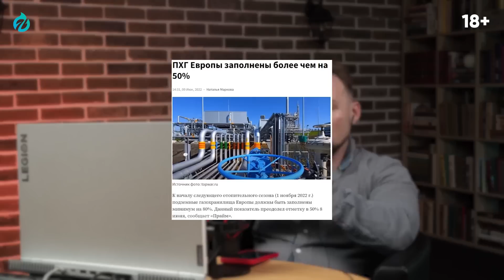Европа на Газовой Игле: успеет ли Евросоюз Закачать Газ в ПХГ к зиме? | Геоэнергетика Инфо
Европа на Газовой Игле: успеет ли Евросоюз Закачать Газ в ПХГ к зиме? Александр Фролов. Геоэнергетика Инфо
Рекордом ознаменовалась закачка газа в ПХГ Европы в мае 2022
Абсолютный максимум показала закачка газа в европейские подземные хранилища (ПХГ) в мае 2022 года, установив также рекорд для этого месяца за все время наблюдений, которые ведутся с 2011 года, свидетельствуют данные Gas Infrastructure Europe (GIE). Импорт СПГ с терминалов в газотранспортную систему Европы в мае также стал рекордным для этого месяца — 10,8 млрд кубометров. Это больше предыдущего рекордного показателя в 10,27 млрд кубов в мае 2020 года. Запасы СПГ в странах ЕС сейчас на 13% выше, чем в 2021 году, и на 12% больше, чем в среднем за пятилетку. При этом GIE с 13 февраля перестал учитывать данные по подземным хранилищам газа (ПХГ) и терминалам приема СПГ в Великобритании.